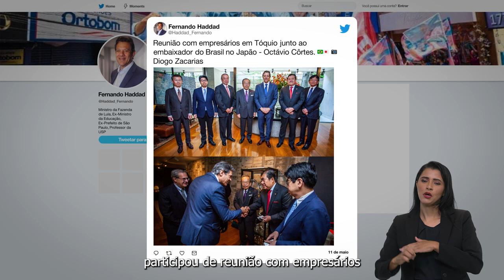.Gov - Presidente Lula lança plataforma de orçamento participativo na Bahia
.Gov | Lula lança plataforma de orçamento participativo na Bahia. Também na capital baiana, será assinado o decreto que regulamenta a Lei Paulo Gustavo, que vai garantir quase R$ 4 bilhões ao setor cultural. E mais: Brasil participa do G-7, no Japão. A partir de agora o CadÚnico terá dados de emprego e renda integrados com a base do Cadastro Nacional de Informações Sociais. Fique por dentro no Ponto Gov de hoje!